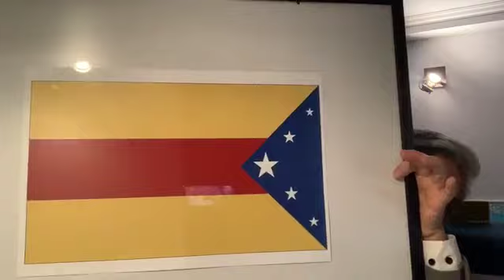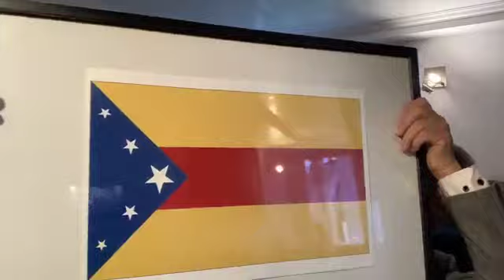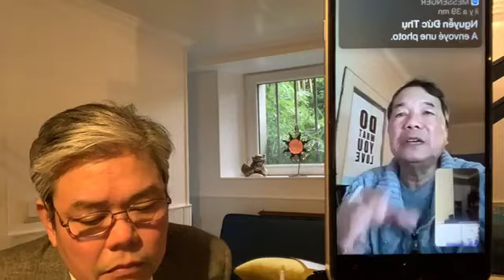Những con người lưu vong của lịch sử và hôm nay !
Nhận diện những lớp người VN lưu vong từ thời lập quốc Đại Cồ Việt đến hôm nay  để thấy ra bản chất man trá của kẻ cầm quyền VC trong thảm dịch Corona !